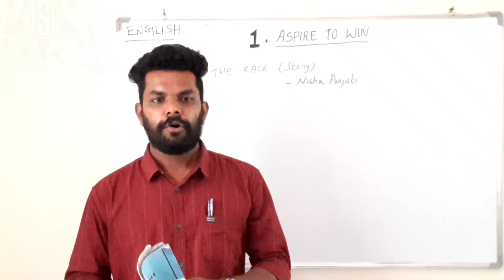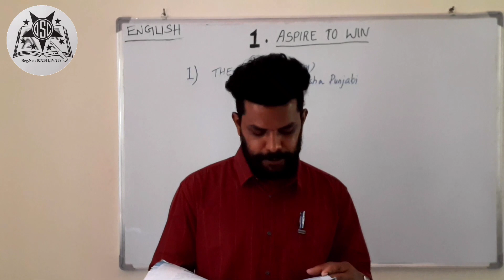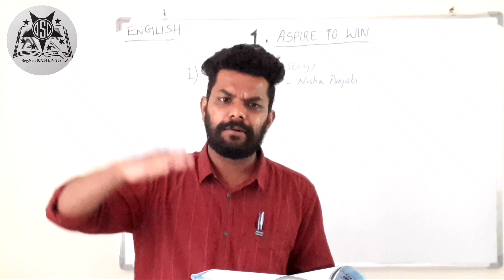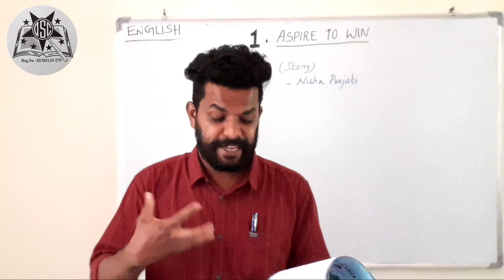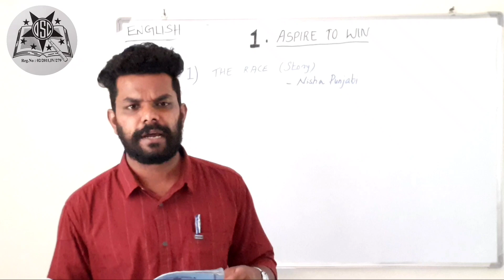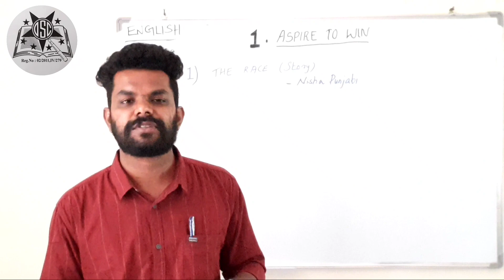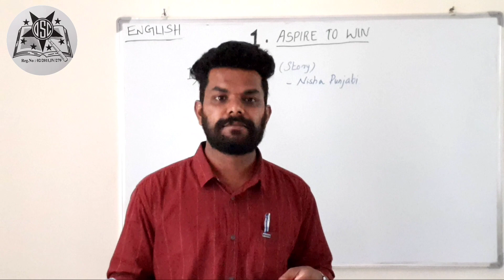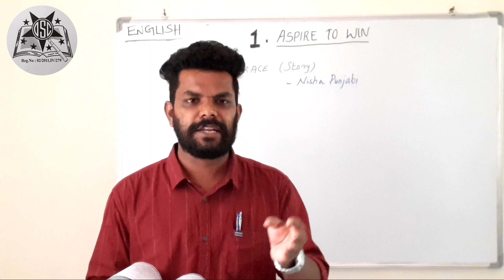Class 9 - Chapter 1 -The Race part 2